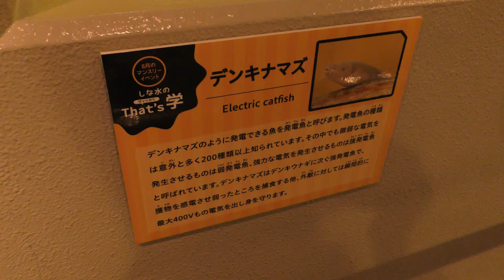デンキナマズ (しながわ水族館) 2018年8月23日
デンキナマズ (しながわ水族館)

■ 撮影場所
しながわ水族館 (東京都)
Shinagawa Aquarium